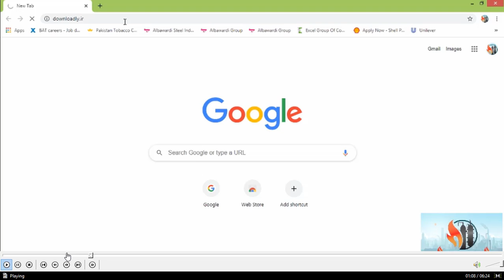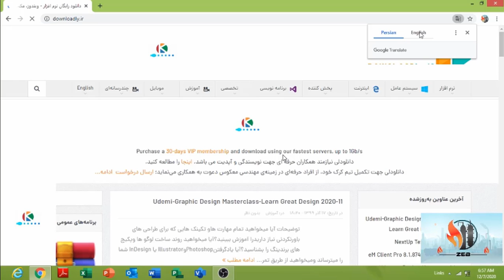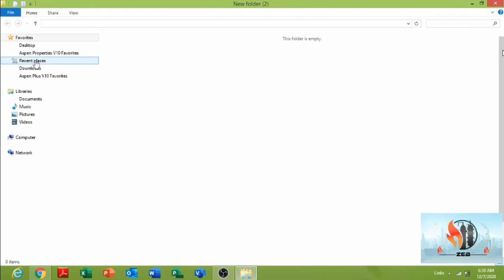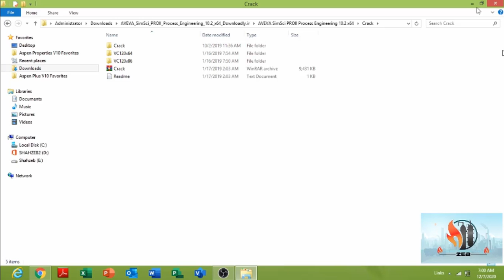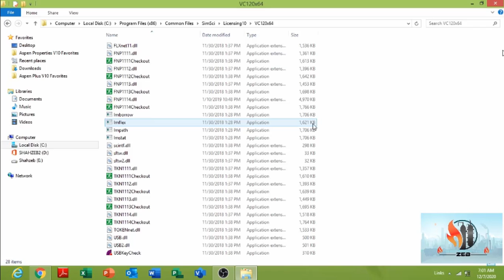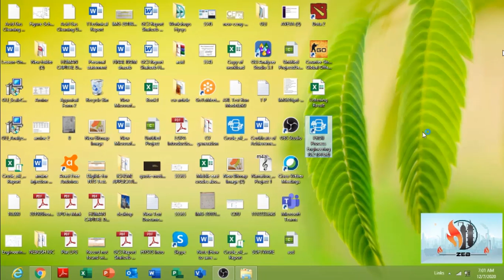How to download pro-II software and run it.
in this video, I am going to explain how you can download the software and successfully run it. Enjoy!